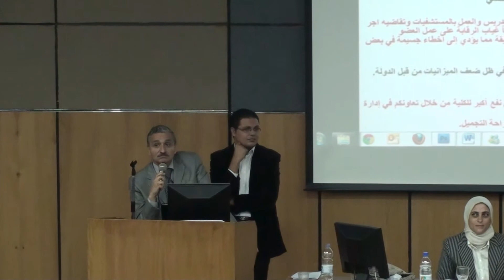مناقشات اليوم الرابع - أ.د \ ياسين سليمان بهجت(1)